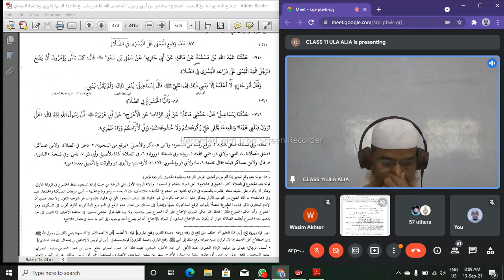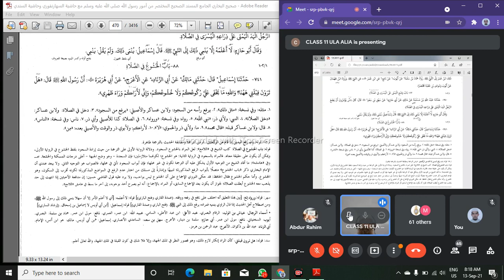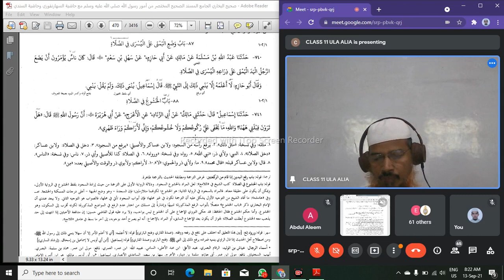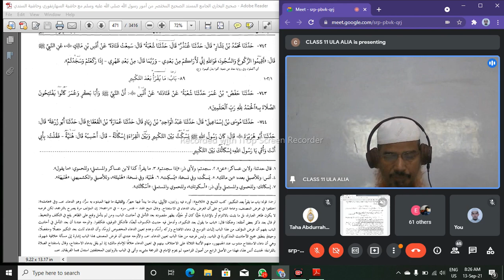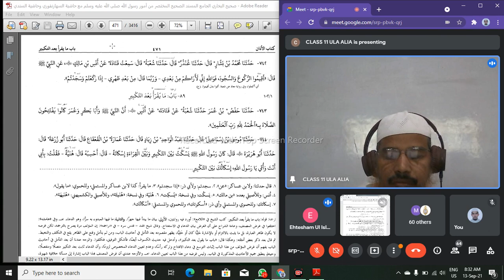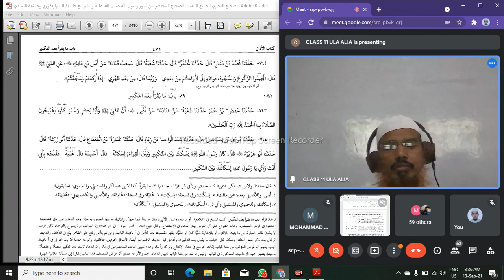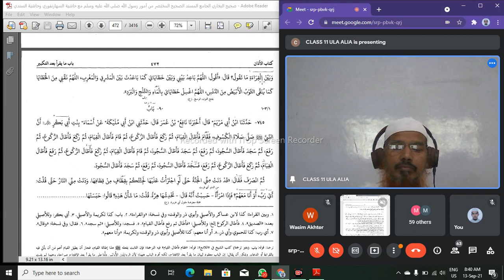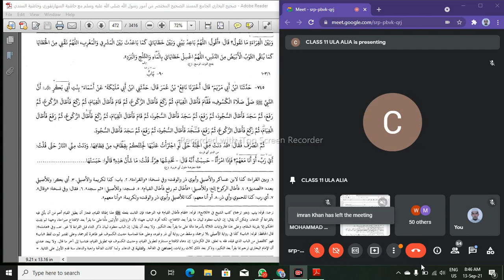BUKHARI DARS NO(;66) KITABUL AAZAN 3 HADEES NO; 741,742,743,744 BAB NO 88,89, 13,09,2021